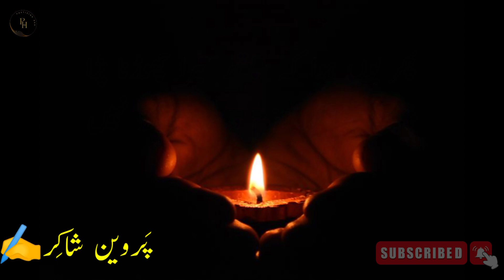Phr Yun Huwa K Sath Tera Chorna Para | Urdu Shayari | Hindi | Parveen Shakir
Welcome to the Channel Poetizing Hub!
Here you find the best Poetization of most eminent poets of Urdu, Hindi, Punjabi & Sindhi language.
TITLE;

Phr Yun Huwa K Sath Tera Chorna Para,
Sabit Huwa K Lazim O Malzoom Kuch Nahi!
~ Parveen Shakir
پھر یوں ہوا کہ ساتھ تیرا چھوڑنا پڑا،
ثابت ہوا کہ لازم و ملزوم کچھ نہیں!
~ پروین شاکر
Poetess: Parveen Shakir
Narrator: Ghulam Rsool Chohan
Channel: @WiseWaves0
⚫معروف شاعروں کی مقبول تریں غزلیں🤗

KEYWORDS;
Parveen Shakir
Parveen Shakir Urdu Shayari
Parveen Shakir Poetess
Parveen Shakir Shayara
Parveen Shakir Ghazal
Urdu Shayari
Hindi
Parveen Shakir
Shayar
Latest Shayari
Gajal
Ghazal
Ghajal
Gojol
Gazal
Ghazl
phir yun hua k full ghazal
phir yun hua ke sabar ki ungli
phir yun hua ke sabr ki ungli
phir hua kya phir hua yun
strings
phir yun hua ke sabar ki ungli K
strings
phir yun hua
aur phir yun hua
aur phir yun hua striker
strings
phir hua yun novel
hua phir yun whatsapp status
hua phir yun lyrics
phir yun hua
fir yun hua ki sabr ki ungli
tu jo mila phir yun hua
strings
phir
hua
phir yun hua
phir hua yun
phir yun hua poetry,phir kuch yun hua,phir yun
hua best ghazal,phir yun hua best poetry,phir
youn hua,phir yun hua k full ghazal in urdu,phir
yoon hua,phir yun hua keh sath tera churna
para,yun hua,phir yun howa / phir yoon hua /
yoo houa / hoowa,phir yoon love hua,phir youn
huwa,yun,phir mulaaqat,phir mujhe dil,phir
mujhe dil se,old classical play drama phir
yooon howa,phir mujhe dil se pukar tu,phir
mujhe dil se pukar tu dance,phir yun hua k full
ghazal,phir yun hua,phir yun hua k poetry,phir
yun hua kphir yun hua poetry,phir yun hua k
ghazal,phir yun hua novel by bushra
rehman,aur phir yun hua striker,
parveen shakir ghazals
parvin shakir
parveen shakir gham e aashiqui
shahid zaki poetry
iftikhar arif poetry
imran aami poetry
urdu poetry reels editing
urdu sad ghazals heart touching
urdu ghazal
nazeer akbarabadi poetry
abrar kashif latest mushaira
shaikh ayaz poetry
mirza ghalib best poetry
himayat ali shair poetry
gazal
jagjit singh ghazals
pankaj udhas ghazals
mushaira
urdu ghazal
kumar satyam ghazal
jaun elia
gojol
ali barabanki
muzaffarnagar ghazal
tarannum kanpuri
faroog dilakash
shah khalid mushaira
nurul islam jalsa
faridpur farida
gojol xml
bahadurgarh jalsa
urdu ghazal
jaun elia
sayari
shayar
rahat indori
ahsaan faramosh
mano billi
mirza ghalib
khalil ur rehman qamar poetry
tarannum kanpuri
instagram trending shayari
shayari
attitude sayari
trending shayari
urdu
attitude shayari
motivational sayari
waseem rampuri
Parveen Shakir
Parveen Shakir Poetry
Parveen Shakir Poetess
Parveen Shakir Shayari
Pakistani Poetess
Pakistani Shayara
Pakistani Poetry
Hindi Poetry
Parveen Shakir
Aks E Khushboo Hon
Bikharny Se Na Roky Koi
Parveen Shakir Ghazal
Sad Poetry
Poetess
Best Poetess
Best Poetess
Shayara
Shayara
Urdu Poetess
Love Poetry
Love Shayari
Motivation Shayari
Motivational Poetry
Attitude Shayari
Attitude Poetry
Urdu Ghazal
Urdu Gajal
Urdu Gazal
Gazal
Ghazal
Gajal
Urdu Poetry
Emotional Poetry
Sad Urdu Poetry
Urdu Emotional Poetry
Urdu Shayari
Urdu Emotional Shayari
Ghazal
Gajal
Urdu Ghazal
Parveen Shakir
Shayara
Ghazal
Parveen Shakir Nazam
Urdu Poetry
Parveen Shakir Poetess
Parveen Shakir oetry
Urdu Poetry
Hindi Ghazal
Hindi Poetry
Inflation
Parveen Shakir Best Poetry
Shayari
Parveen Shakir Shayari
Shayari Parveen Shakir
Parveen Shakir
Parveen Shakir Poetry
Poetry
Hindi Poetry
Paveen Shakir Poetry
Poetry
Parveen Shakir Poetry
Parveen Shakir
Parveen Shakir
Urdu
Urdu Shayari
Urdu Shayari
Shayari
Parveen Shakir
Thanks for getting connected with us!
Lol💚🤗